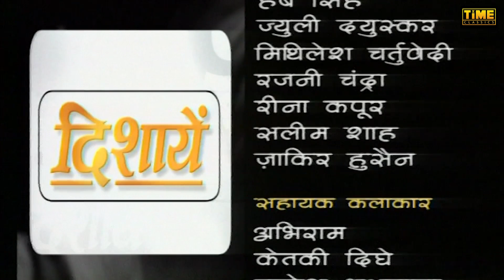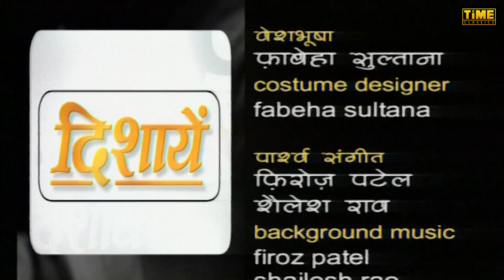Dishayen - Episode 31| दिशायें | Hindi TV Serial | Anjali Mukhi, Darshan Dave | Time Classics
Time Classics presents "Dishayen - Episode 31" series produced by Time Magnetics. Starring Anjali Mukhi, Darshan Dave, Julee Deuskar, Rajesh Jais, Reena Kapoor, Uday Tikekar, Zakir Hussain.

Plot :
Neha and Nikita are twins. Nikita dreams about Bollywood stardom, Neha is the simpler one. Their father wants Nikita to marry Rajive. In desperation, Nikita tells her twin that she will commit suicide unless Neha pretends to be her and marry Rajive. After all, Nikita reasons, it is Neha who always wanted the quiet family life. On their wedding night, Neha admits to Rajive that she is not Nikita. he agreed because he wanted a wife like Neha. The angry mother-in-law makes Neha leave her house, but Neha slowly wins over her in-laws, except for her brother-in-law Sameer,. A producer gets Nikita drunk  so that he can blackmail her. Nikita tells Neha, and they decide to do something, but instead suffer an accident. Nikita survives, but Neha goes missing. Neha's in-laws think Nikita has died, and Nikita realizes that a way out of her problems is to impersonate Neha. Her plan works and she becomes well-adjusted to Neha's new family, except Sameer and the twins' cousin cause trouble for her, believing that she is Neha. Nikita slowly transforms to the dutiful wife Neha was and develops feelings for Rajive. It is revealed that Neha survived the accident. She is kept unaware of the truth by Rajive and Nikita. Neha is distraught when she learns that Nikita is carrying Rajive's baby, because Neha too is pregnant from Rajive. Neha confronts Rajive and asks him to divorce Nikita.

 Welcome to Time Classic, your favorite Youtube channel for premium TV Serial entertainment. Enjoy the latest Episodes Of Tv Serial movies, full-length Natak,Drama, comedy shows, and much more in one place.